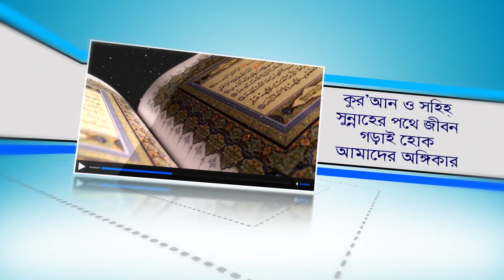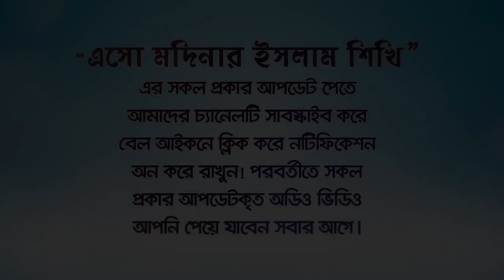সুন্নত নামাজ না পড়লে কি গুনাহ্ হয়? Sunnat na parale ki gunah? BANGLA WAZ by Rafiq Bin Lokman Madani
। সুন্নত নামাজ না পড়লে কি গুনাহ্ হব? । রফিক বিন লোকমান মাদানী
What is the sin of not praying sunnat? ।  Rafiq Bin Lokman Madani  ।  Sunnat na parale ki gunah?
সুন্নত নামাজ দৈনিক কত রাকাত পড়তে হয় ।
দৈনিক সুন্নত কত রাকাত পড়বেন?
সুন্নত নামাজ না পড়ার বিধান ।
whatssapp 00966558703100